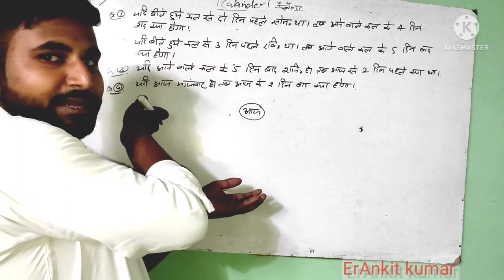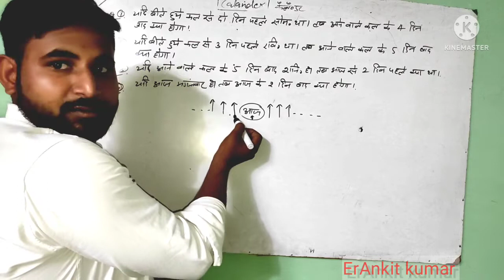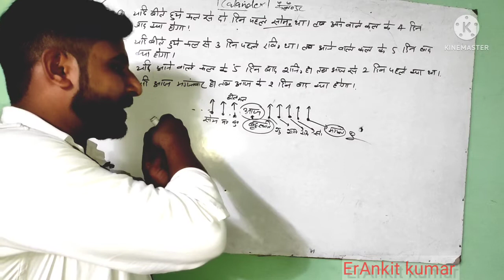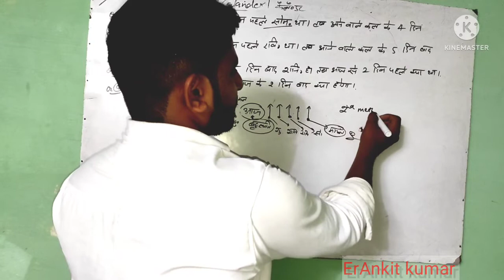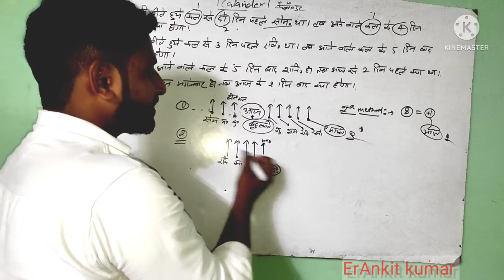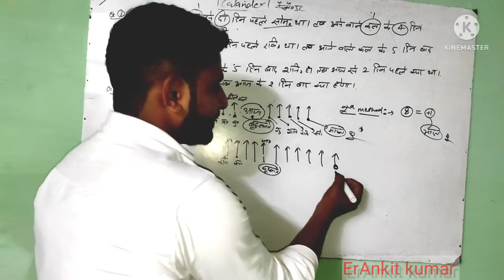calendar (part 04): By Ankit lamba